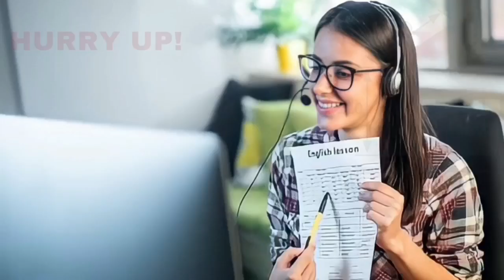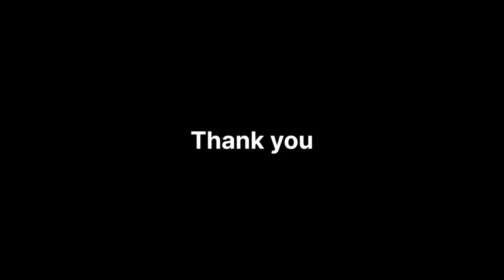BIJAPUR KE RTO OFFICE KE PASS MILI LASH 16-01-2023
SNEWSKARNATAKAEXPRESS SACH KI AWAZ KISIBI NEWS KE LIYE IS NO PER CONTACT KARE 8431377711 S NEWS KARNATAKA EXPRESS BIJAPUR KE RTO OFFICE KE PASS MILI LASH 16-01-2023 SACH KI AWAZ